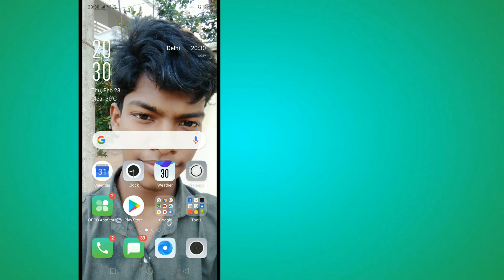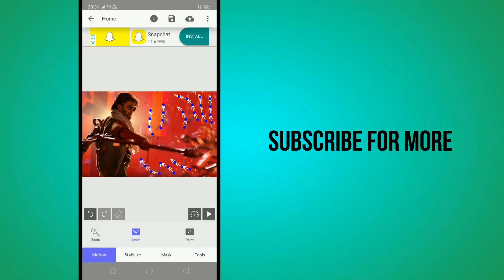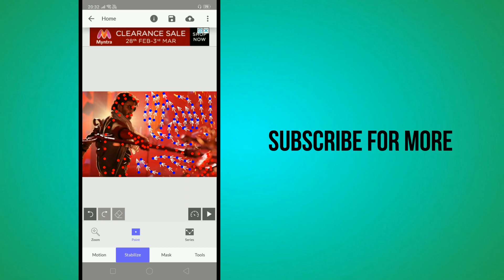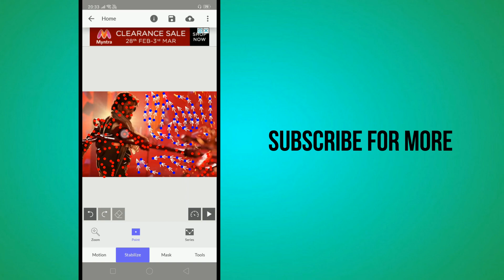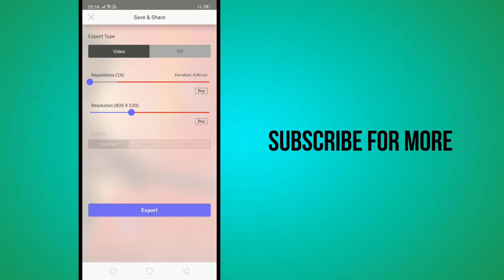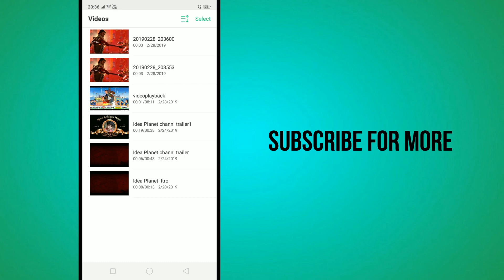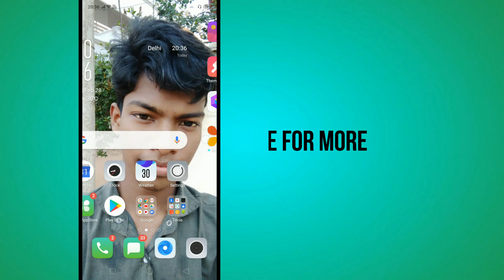How to create motion picture on Android in Tamil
how to Create motion picture on Android in Tamil. Create motion picture in Tamil. And also learn how the moving picture is created. Motion pictures can be created in Android. Now you can see the video in Tamil.

In this video I am going to teach you that how to create motion picture in Android in Tamil. You want to Download an app to create the motion picture.

Creating a motion picture is easy to learn. Come learn with me and grow with my channel Idea Planet.